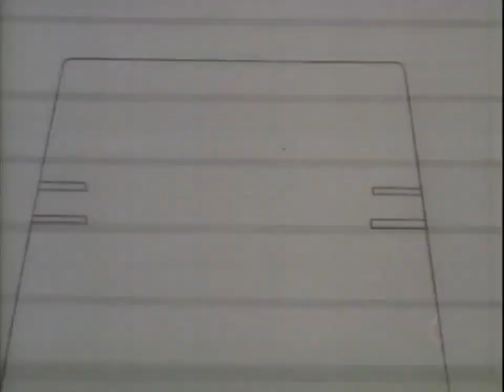M A S K (Mobile Armored Strike Kommand) Intro, Theme Song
30 September 1985 –26 November

Composers: Shuki Levy, Haim Saban

ICC TV Productions